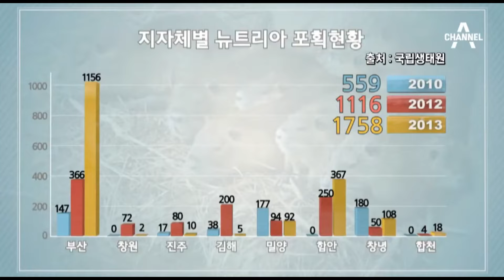[관찰24시] 비상경보 발령❗ 늪지대의 무법자 뉴트리아👿 등장❗ 사람 물면 손가락 절단까지 가능하다고ㄷㄷ | 관찰카메라24시간 162회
▶ [관찰카메라 24시간] 163회 (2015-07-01)

00:00 하이라이트
00:22 늪지대의 무법자 뉴트리아 등장
04:28 카메라 감독님 공격 중ㄷㄷ
06:34 농민들 울리는 뉴트리아 횡포
09:47 뉴트리아 포획 대작전